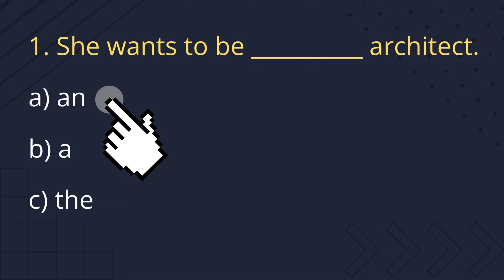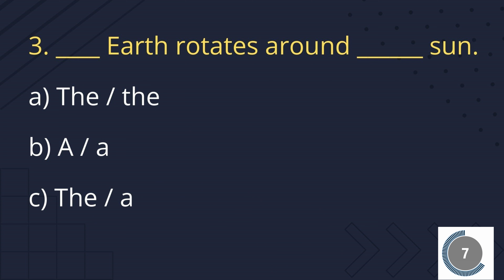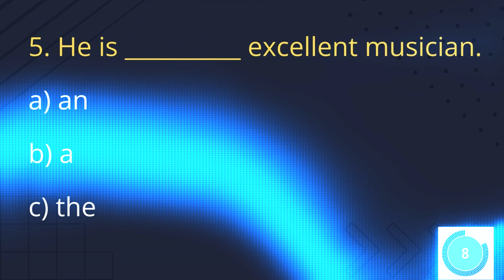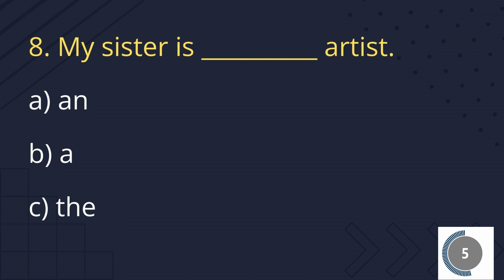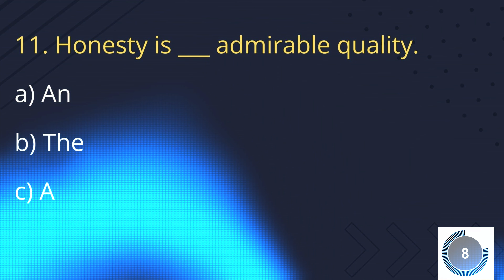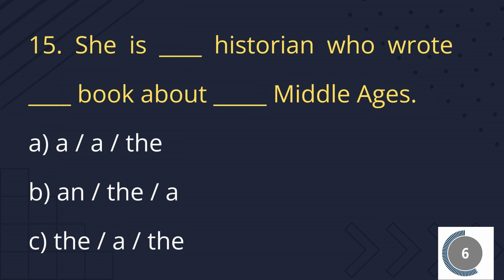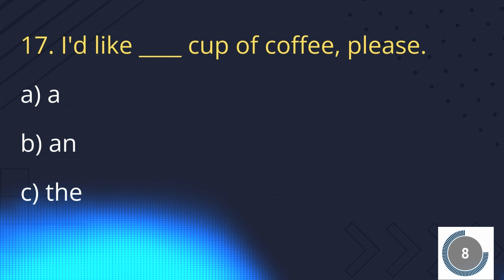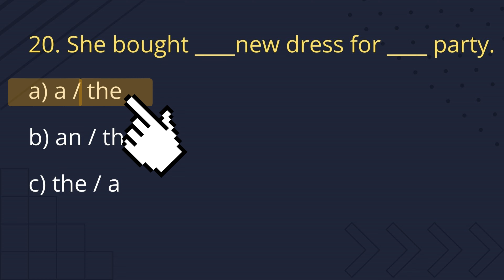Grammar Quiz 3| Articles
A, An Aur The kaha Use Kare? | A, An ओर The कहां उपयोग करें?

The Power of Articles: Master Class in Hindi!

Do you want to learn English like a pro? In this video, we'll be discussing the power of articles and how to use them to improve your English fluency.

Articles are one of the most important tools you have for fluency learning, and in this master class we'll be discussing everything you need to know about articles and how to use them to your advantage. This video explains in detail with extensive examples and valuable tips the uses of Articles in English grammar in simple Language. By the end of this video, you'll be able to use articles to improve your English comprehension and pronunciation like a pro!

It will definitely help you in solving Article Problems in your school as well as competitive exams...

articles
articles by rani mam
articles by dear sir
articles by tarun grover
articles prepositions
articles in english grammar in tamil
articles in english grammar in telugu
articles a an the
articles by neetu singh
articles of association company law
articles examples
article kaise likhte hain article kaise likhe
article kaise yaad kare
article kaise likhen
articles kaise likha jata hai
article kaise banate hain
articles kaise likhe jaate hain
articles kaise banaya jata hai
article kaise yaad kare by khan sir
article kaise likhe in hindi
article kaise likhte hai
articles kaise banta hai
article kaise likhe class 12th
articles kaise banaye